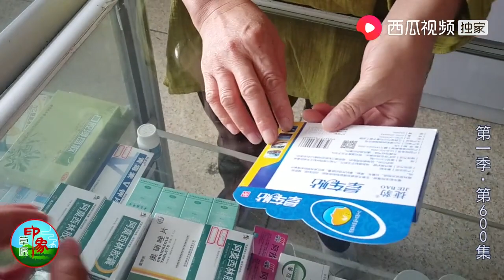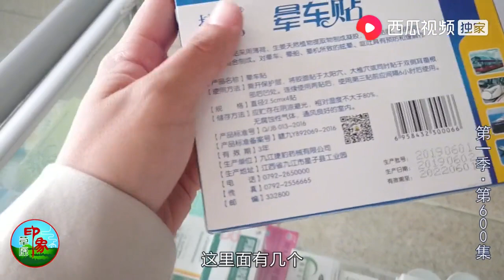(617) 姑娘从大草原出发去大海 跟家人拥抱 狗狗“贝壳”也学会了？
乌音嘎 617 姑娘从大草原出发去大海 跟家人拥抱 狗狗“贝壳”也学会了？

乌音嘎出发去上海，依依不舍和家人道别！